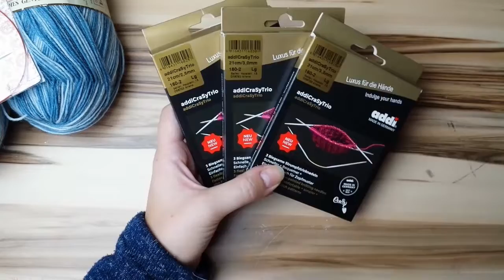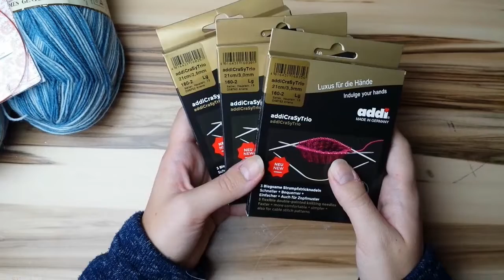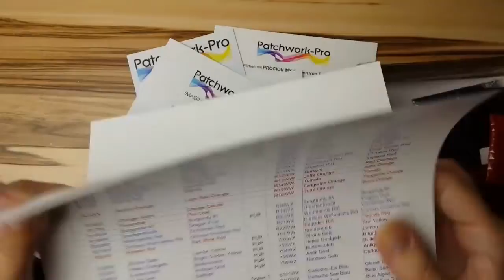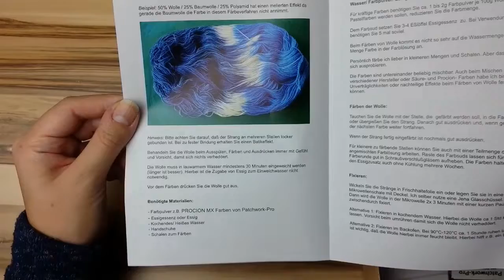Handarbeit | Bestellung | Wolle färben | Gesabbel & Schnucki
Wenn du Interesse hast oder Fragen, dann schreib mir einfach eine Email ^.^
Gern schicke ich dir einen Jahreskatalog zu, damit du durch das Sortiment stöbern kannst :)❤

[Unbezahltes Werbevideo]